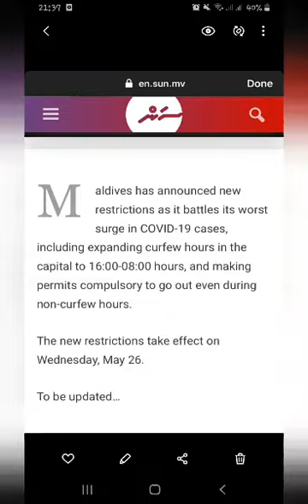Erwin Birung Batang Malabon :) & Maldives Lock Down??? :(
Kilalanin si Win ang Batang Malabon : ) ... at mga bagong kaganapan sa Maldives.. Watch till the end. :)